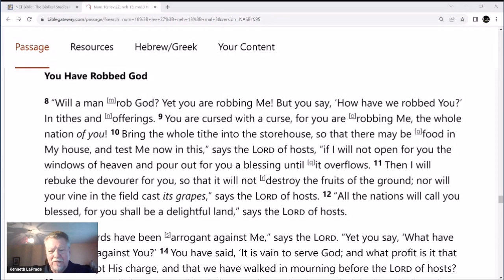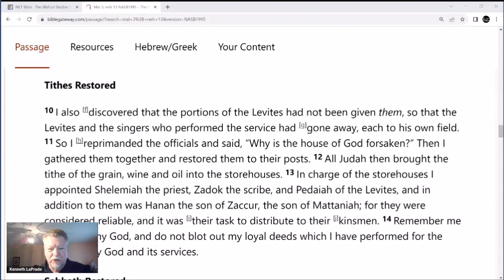Does Malachi 3 teach Christians should continue paying tithes in the Church?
Ken graduated from SMU with a B.A. in Religions in 1975. He began Bible studies in 1972 and continued missionary work in several U.S. locations, Spain, and Mexico. He and his wife Luz del Carmen have both worked as school teachers and have raised three sons. They are currently involved in presenting bilingual meetings with a biblical, Kingdom focus in El Paso, Texas; Ciudad Juarez, Mexico; Chihuahua, Mexico.